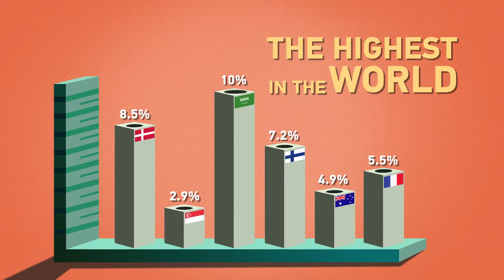Boston Consulting Group